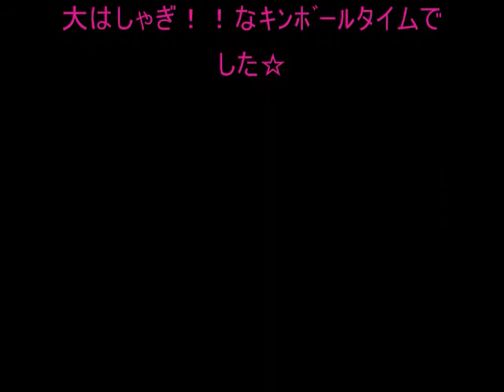ｷﾝﾎﾞｰﾙｽﾎﾟｰﾂ体験 扇町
ｷﾝﾎﾞｰﾙｽﾎﾟｰﾂ体験を開催しました！
子供も大人も一緒に☆
ボールに触れ合い、交流をしました☆

　KIN-BALL GIRL
「OMUNIKIN YUKIE」

I'm KIN-BALL's song singer the world first ！
OMUNIKIN YUKIE participated in the World Cup of the 2nd and the 3rd.
I got the silver medal in the 3rd World Cup.
And I was chosen as kin-ball queen in Japan.

　KIN-BALLガール
「オムニキンゆきえ」

KIN-BALL（キンボール）とは愛いっぱい詰まったスポーツです！
世界初のKIN-BALLテーマソング達を発信していきますっ！！
私はキンボールワールドカップ第2回第3回と日本代表として出場しました。
第３回では銀メダルを獲得しました！！
そして、日本ではキンボールクィーンとして選んで頂きました。